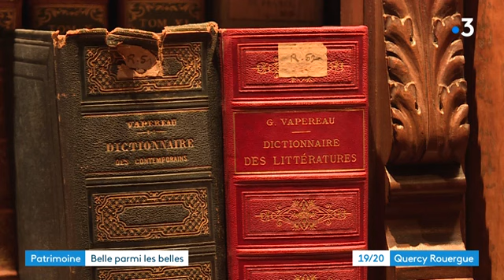Lot : la bibliothèque de Cahors classée parmi les plus belles de France par le magazine Géo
C’est un lieu d’histoire et de savoir hors du commun, qui regorge de trésors.  La bibliothèque patrimoniale de Cahors vient d’être classée parmi les plus belles de France par le magazine Géo. Elle décroche même la deuxième place au classement. Visite guidée avec Olivier Faissole et Jean-Pierre Jauze